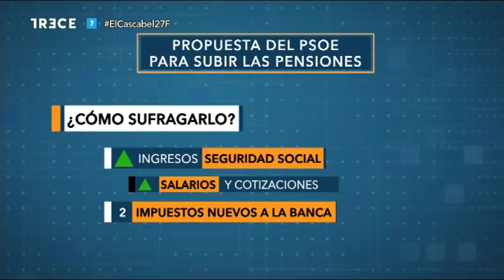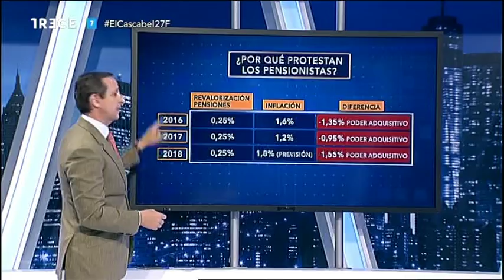El Cascabel 13tv 27.02.18 La Batalla de las Pensiones con Carlos Cuesta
La oposición fuerza a Rajoy a debatir el futuro de las pensiones en el Congreso...